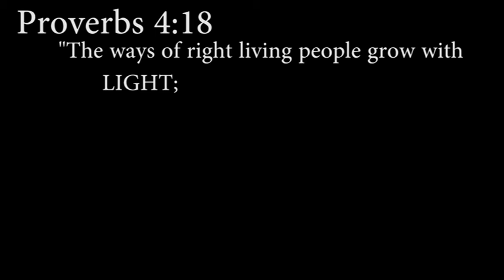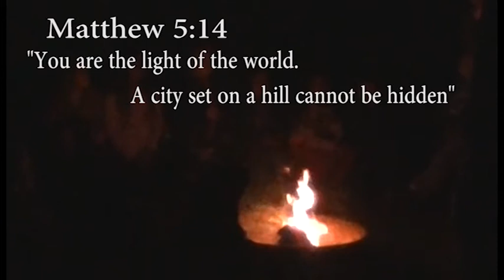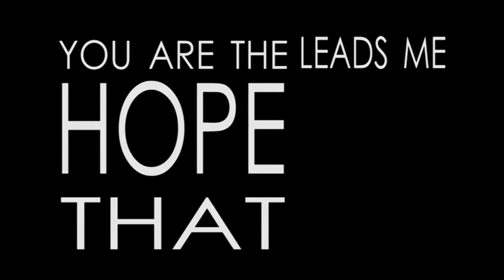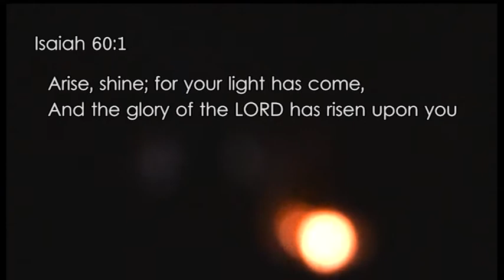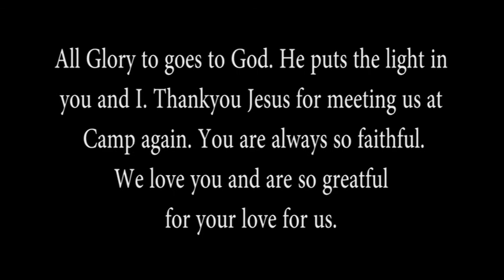Kids Camp 2014 "You Put The Light in Me"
Shepherd of Love Fellowship's summer camp for 3rd thru 5th grade kids.